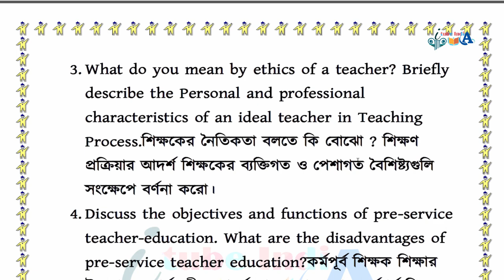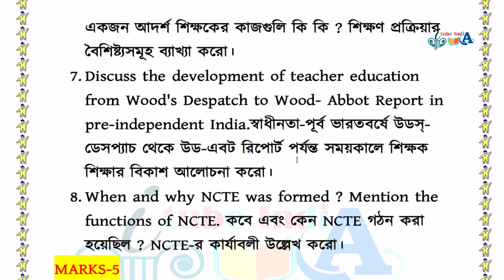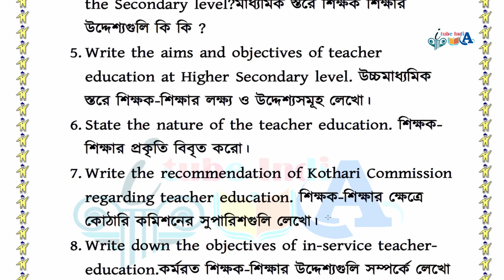wbsu B.A. Honours 5th Semester TEACHER EDUCATION EDCADSE02T Suggestion:2023-24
B.A. Honours 5th Semester
Suggestion:2023-24
EDCADSE02T-EDUCATION (DSE1/2)

itubeindia
itube india
wbsusuggestion2023-24
ITube India